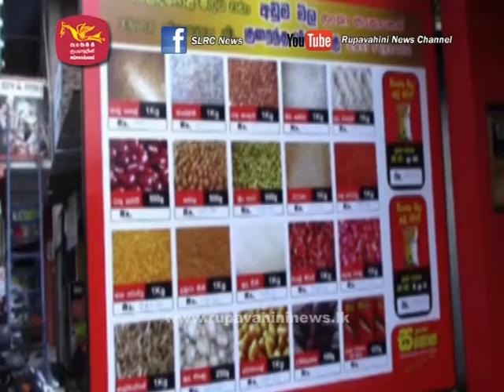අග්‍රාමාත්‍ය රනිල් වික්‍රමසිංහ මහතා ඊයේ නරීතා ජාත්‍යන්තර ගුවන්තොටුපොළින් ජපානයට ලඟා වුනා..